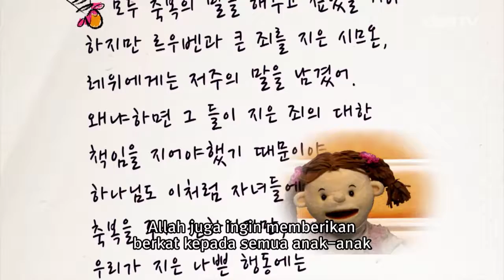[Anak] Kata berkat yang tidak dapat didengarkan karena dosa @ Aku Suka Tuhan Yesus - 17